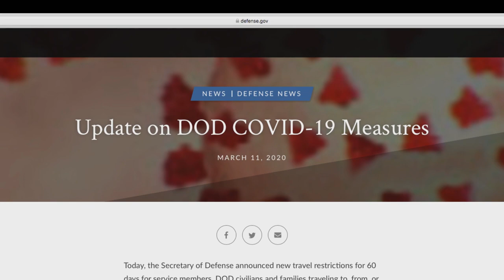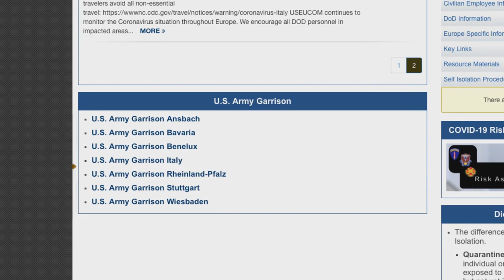U.S. Army Europe Commanding General on COVID-19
Credit: Robert Sekula | Date Taken: 03/12/2020
Commanding General of U.S. Army Europe Lt. Gen. Christopher Cavoli discusses new information regarding COVID-19 in Europe and some impacts on personnel and their families.